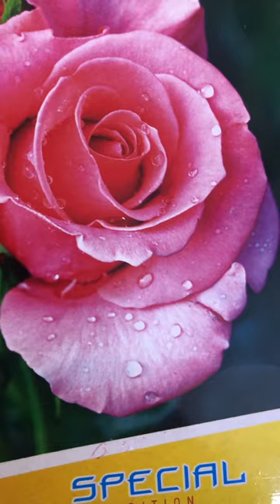Look into my eyes you ll see what you mean to me ( Bryan adams )